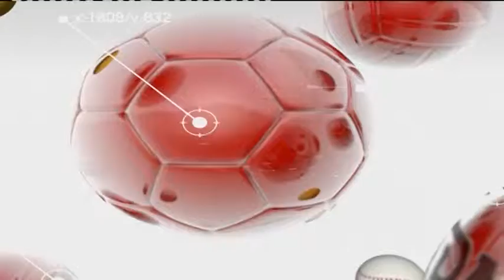Kreshnik Qato interviste ne Ora News